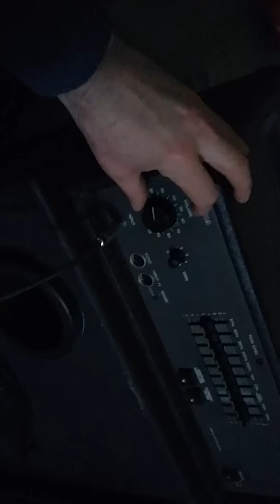Вариация на басгитаре - слушая Latino